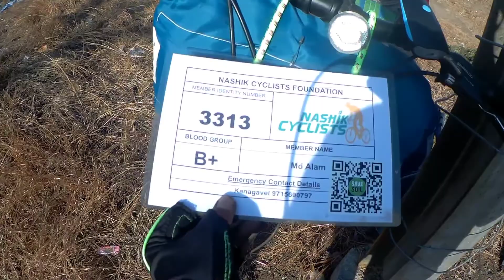aaj petrol pump par Sona pada😟Nashik to Solapur ride solo travel 🚵‍♂️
next time all india solo travel bye cycle 🚵‍♂️🚵‍♂️